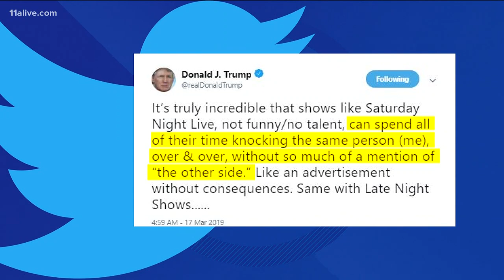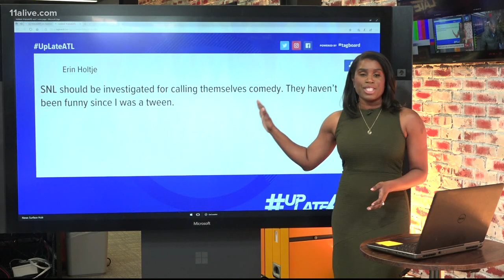President Trump calls for federal investigation into 'SNL'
The President posted a string of more than two dozen tweets over the weekend.